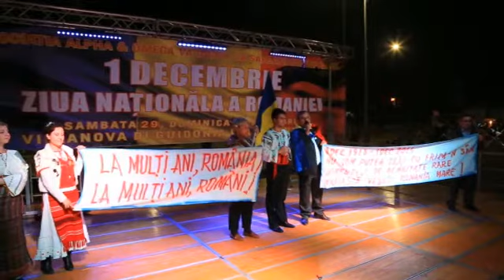oaspetii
Secvenţe de la "Ziua Naţională a României" organizată de asociaţia Alfa & Omega în Villanova di Guidonia. 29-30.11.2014